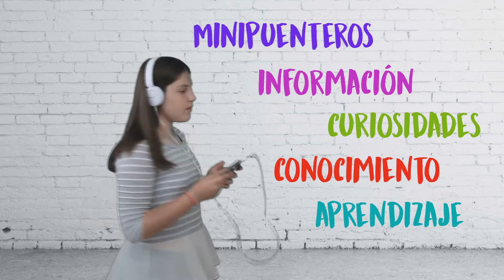Paricia Beltran y Padme Monter minipeunteras de visita en Proyecto Puente